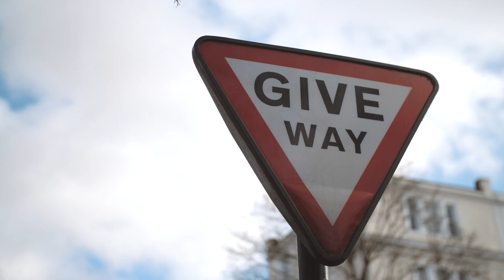Piccolo Clod - È cambiato tutto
Shot by @9iovanni_